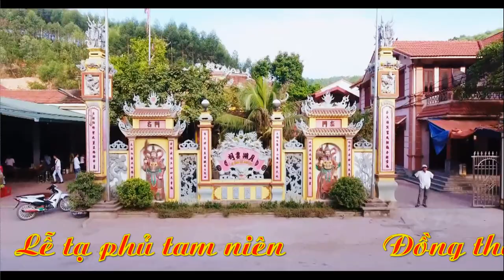Cực Đẹp Cô Ngọ Hầu Chúa Đệ Đệ Nhị - Hát Văn Hầu Đồng Hay Nhất